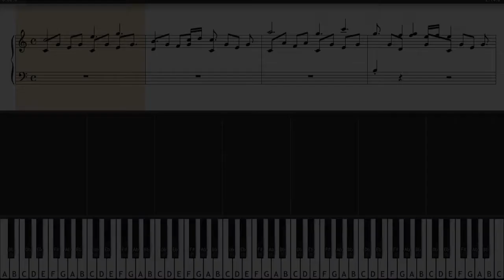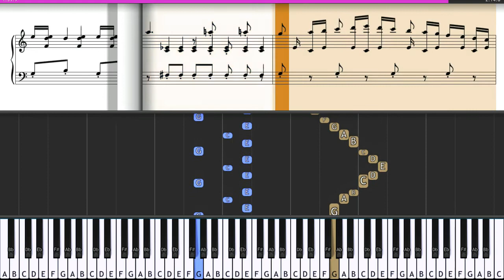Sonate no 15 K545 1st movement Wolfgang Amadeus Mozart